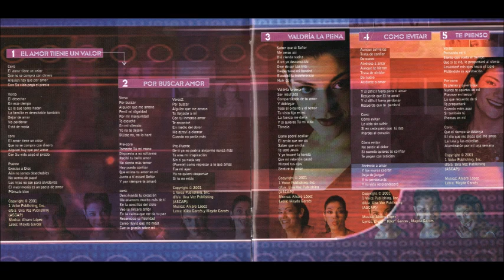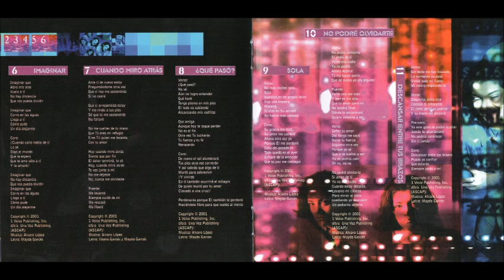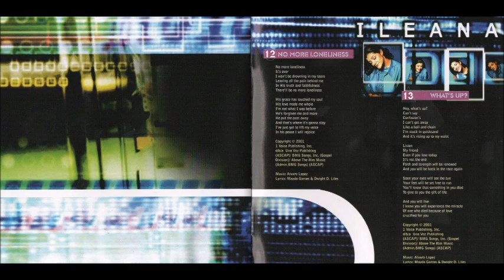Ileana Garcés Valdría La Pena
Canción: Valdría La Pena
Intérprete: Ileana Garcés
Album: El Amor Tiene Un Valor
Año: 2001
Compositor: Álvaro López y Mayda Garcés